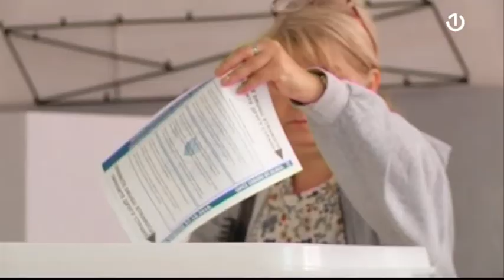CIK o raspisivanju i održavanju izbora u Mostaru